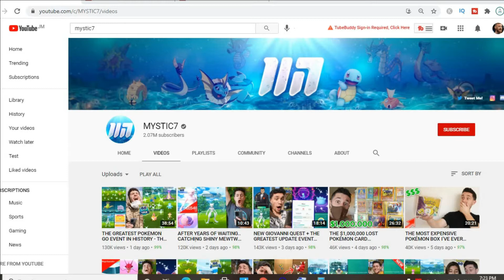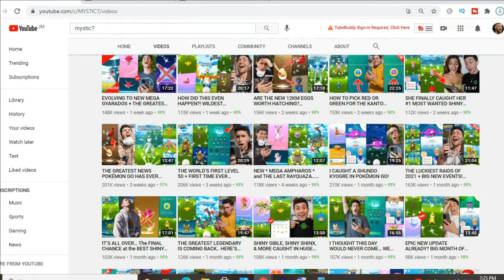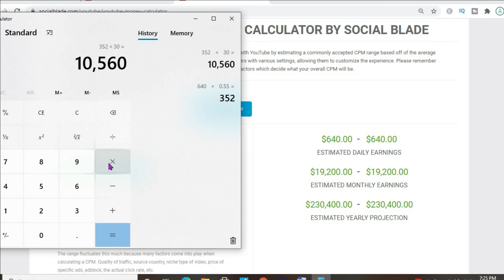How Much Does Mystic7 Make On YouTube, Mystic7 Net Worth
So in this video we are going to talk about how much money mystic7 makes on youtube. The money that mystic7 makes on youtube is based on the ads on his videos.  mystic7's earnings 2020 and 2021 are discussed within this video. The money that mystic7 makes is personally known by him only.